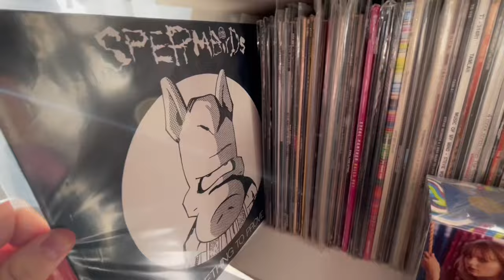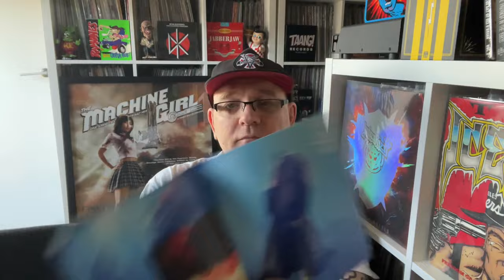Let’s Take A Look At NEMOPHILA’s “Rizing Nemo” Blu-Ray!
This video was recorded on March 30th and just as I went to upload it, Saki and Nemophila announced they had parted ways. I hope they both achieve even greater success on their chosen paths.